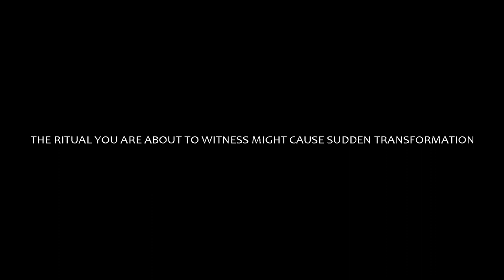Old Money - Rumble in Tenochtitlan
Director: A.L.I.E.N.
Videographer/Editor: Jose Infante
Stylist: VSW
Actors: MEGA MAX & Vanessa S. Williams